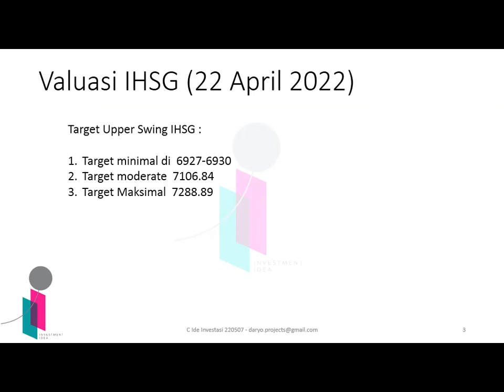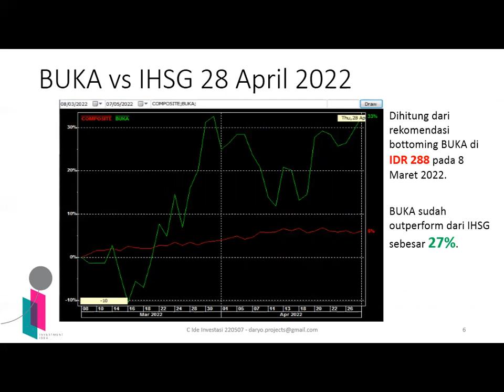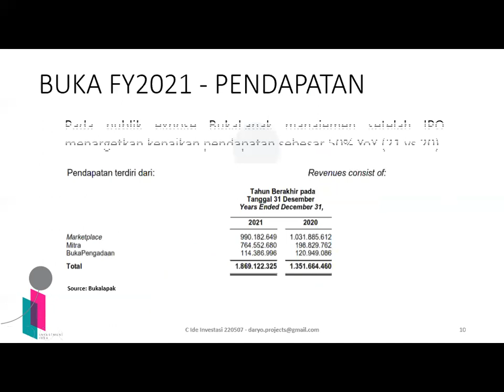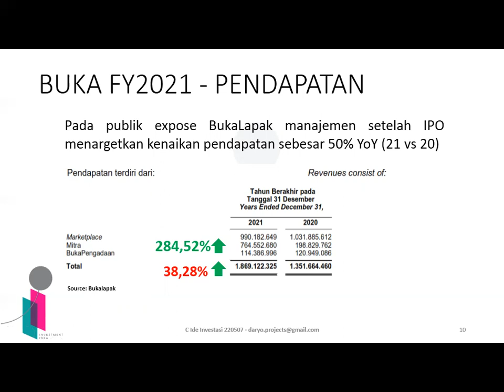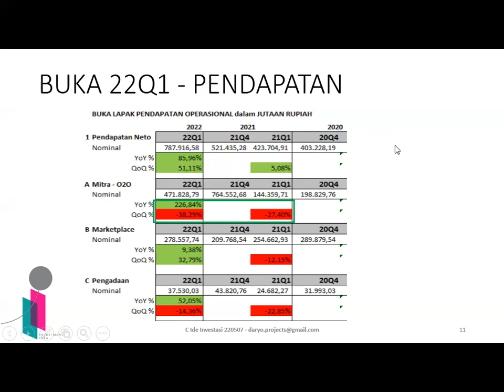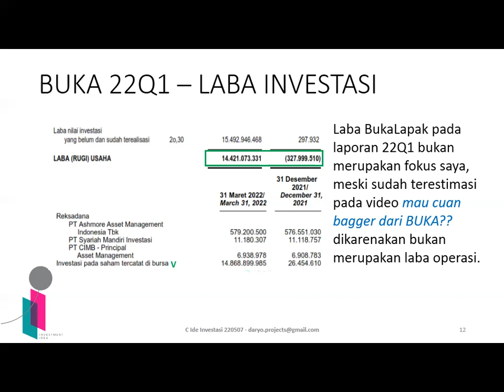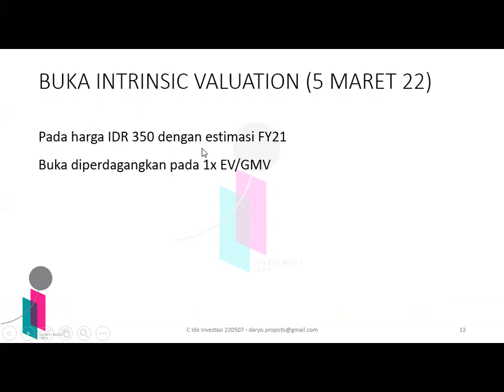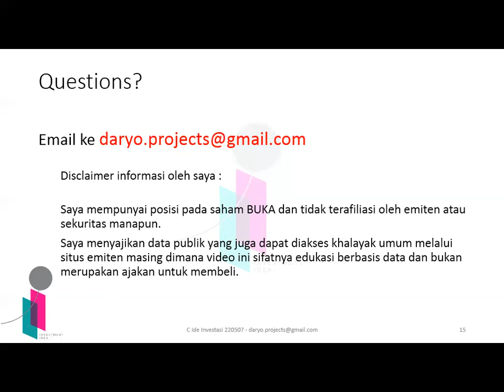BukaLapak Saham BUKA menuju bagger ?? FS 1Q22 Review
Halo teman2 investor dan trader, kembali lagi di channel invetsment idea atau Ide Investasi.

Kali ini Saya ingin sharing estimasi mengenai potensi return saham BukaLapak – BUKA berdasar laporan keuangan kuartal 1 2022.

Tonton sampai habis yaa, karena nanti saya juga akan memberikan estimasi target price dan alasan2 untuk mencapai target price tsb.

BukaLapak details :
1. Sector Technology
2. Industry E-commerce
3. Kapitalisasi pasar IDR 39.369,7B
4. Floating stock (public) IDR 21.090,34B -  53.57%
5. PT Kreatif Media Karya   23,93% (p)

Range bottoming fundamental saham BUKA saya ada di 250-340 (estimasi per December 2021), Lowest saham BUKA berada di 258.

Dihitung dari rekomendasi bottoming BUKA di IDR 288 pada 8 Maret 2022.
BUKA sudah outperform dari IHSG sebesar 27%.

Fokus Bisnis Buka :
1. Mengembang bisnis Online to Offline (O2O) pada kota tier 2.
2. Masuk dalam ekosystem Bank Digital AloBank di January 2022

Saya mempunyai posisi pada saham BUKA dan tidak terafiliasi oleh emiten atau sekuritas manapun.
Saya menyajikan data publik yang juga dapat diakses khalayak umum melalui situs emiten masing dimana video ini sifatnya edukasi berbasis data dan bukan merupakan ajakan untuk membeli.

Salam Ide Investasi.